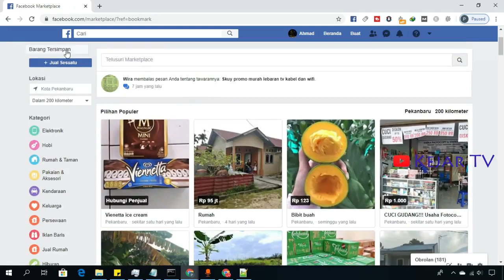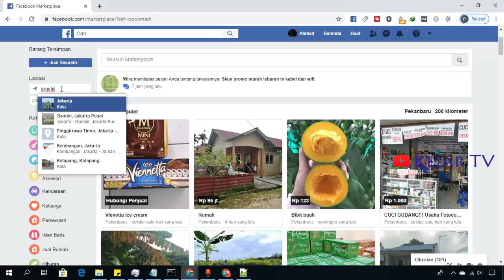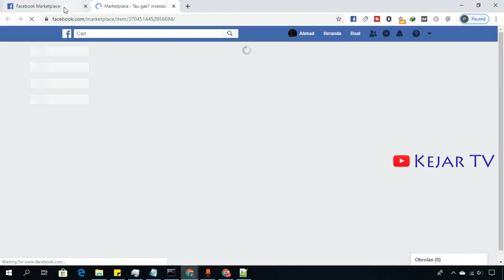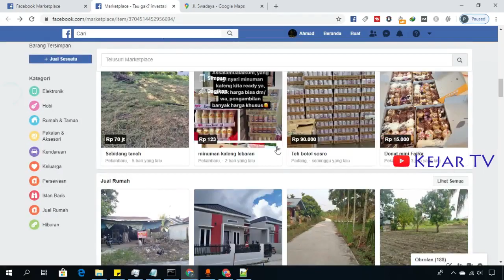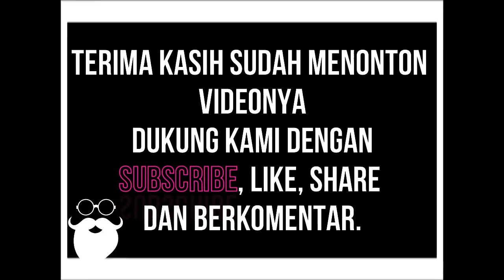Explore Apapun Di Marketplace Facebook